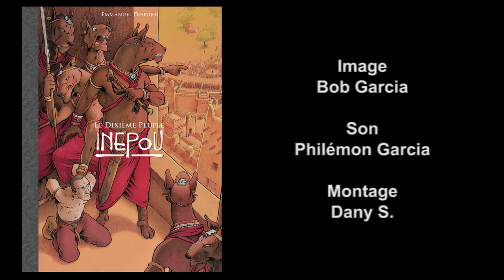Emmanuel Despujol, "Le Dixième peuple, Inepou", Paquet, août 2016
Dahouti, accompagné de son peuple, fait le siège de Senem, la capitale et le lieu saint des Imenty. Pour la protéger, Inepou, leur chef, va faire face à l'ultimatum posé par Dahouti.